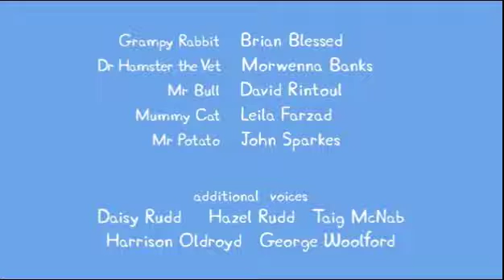21 Peppa Pig A Trip To the Moon 21 episode 3 season HD